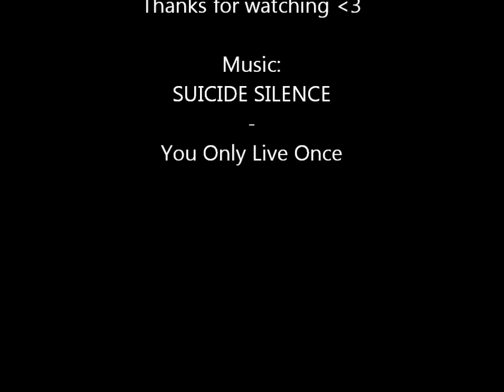How to make "scene" hair without extensions (short/medium length hair)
I use every day my exentions but this is how i make my hair if I don't want use them.